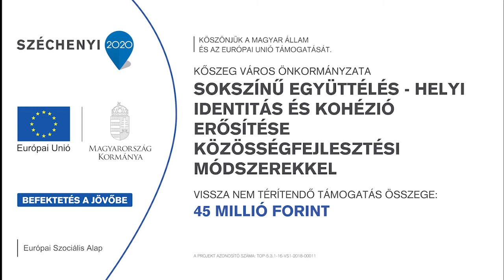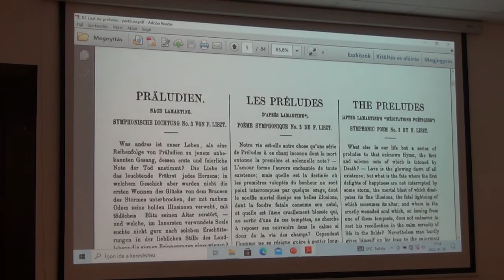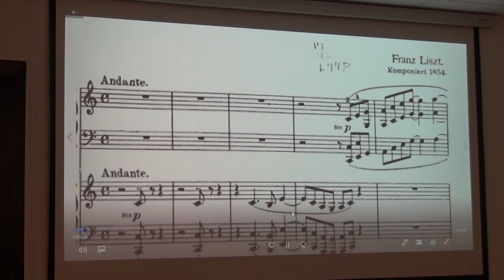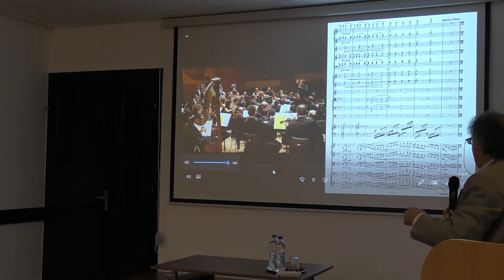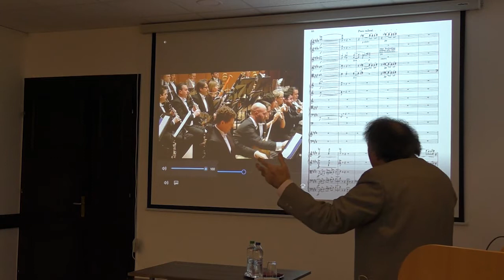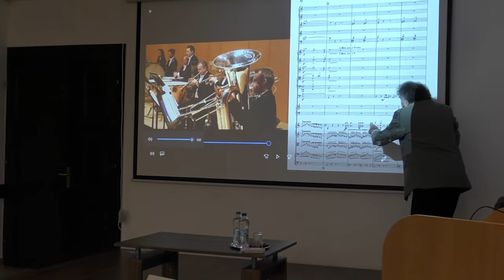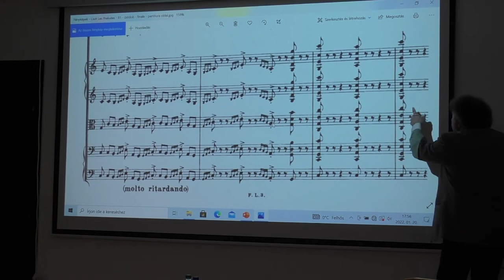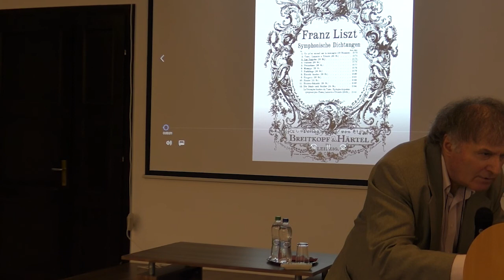Liszt és az emberi életút - Horváth Imre karnagy műelemző előadása - Liszt Ferenc: Les Préludes